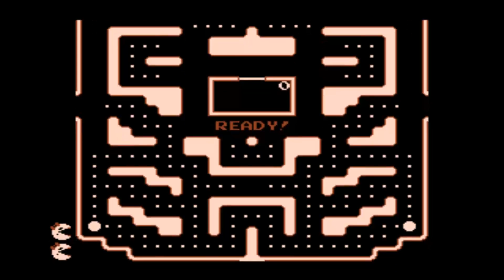ATARI 7800 MS PMP ARCADE NORMAL PAC MAN PACMAN COLLECTION 40TH ANNIVERSARY XM ENCHANCED 2020 BOB DEC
LINK FOR OTHER ALL KIND 2D 3D PACMAN & CLONES & SIMILAR MAZE GAMES ENHANCED BELOW THIS PARAGRAPH,YOU FIND MY FRIENDS YOUTUBE CHANNELS THAT HAVE VERY INTERESTING,RETRO VIDEOS,LONGPLAYS,EMULATION,MOVIES,MARTIAL ARTS ELEMENTS AND OTHER GOODIES.PLEASE VISIT THEIR CHANNELS

1) "GAME DEVELOPER" (GAME INTRO)
2) "GAME PUBLISHER" (GAME INTRO)
3) "MENU" DEVELOPER" (FOR ATARI ST GAMES - WHEN THE MENU STARTS)
4) TEAM WHO "CRACKS" GAME (INSIDE DECOMPACTER FROM ATARI ST OR IN THE AMIGA CRACKTRO)
5) VERSION OF UTILITY "CRACK TEAM" USES (AFTER GAME SELECTION IN MENU IN ATARI ST)
6) PROGRAMMER(S) WHO PROGRAMMED GAME (GAME START SCREEN, AND SOMETIMES EVEN IN "HIGH SCORE TABLE".

1) THE GAME EXISTS IN ONLY ONE VIDEO UPLOAD BUT THE UPLOADER "TALKS CONTINOUSLY",THEN THIS IS USELESS FOR ME AND I UPLOAD THE SAME GAME WITHOUT SPEECH
2) IF ANOTHER GAME UPLOAD (ONE ONLY VIDEO) IS FROM EXTERNAL "BAD" CAMERA WITH BAD SOUND,THEN I UPLOAD IT,AGAIN BECAUSE THE OTHER VIDEO IS USELESS...ETC ETC.WELL,FOR ME THESE GAMES ARE NOT "EXISTS" ON YOUTUBE
3) ALSO IF THE GAME HAS "FAKE" MUSIC SUCH AS FOR HYPOTHETICAL EXAMPLE OF "PACMAN" WHICH IN THE VIDEO YOU HERE INSTEAD GAME AND SAPLES "SAMANTHA FOX",THEN THE GAME IS USELESS,AGAIN,FOR ME.

INTERESTING